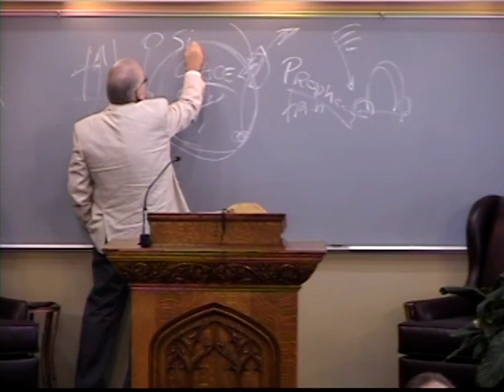The Adult in the Room Richard Jordan v082017m